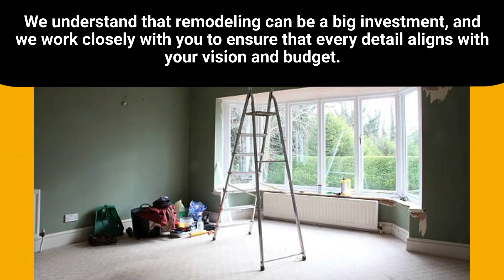Emerald Coast Home Commercial Services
Our commitment to exceptional customer service sets us apart. We believe in open communication and transparency throughout the remodeling process. From the initial consultation to the final walkthrough, we’re here to ensure your experience is smooth and enjoyable.